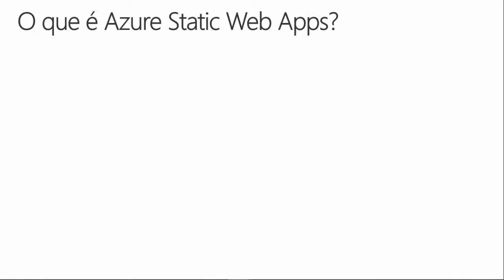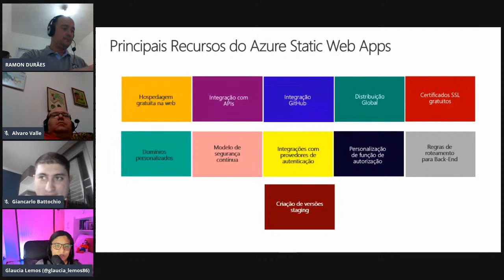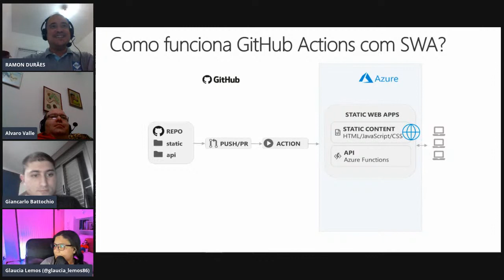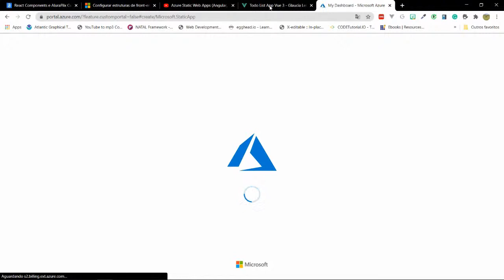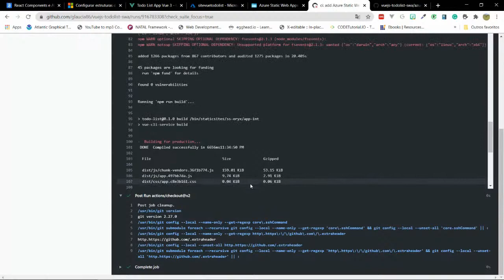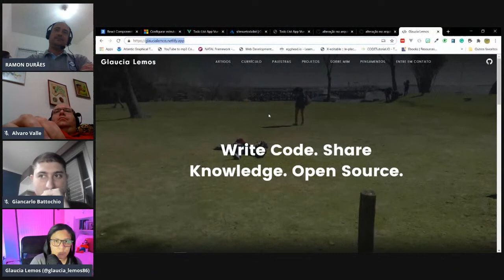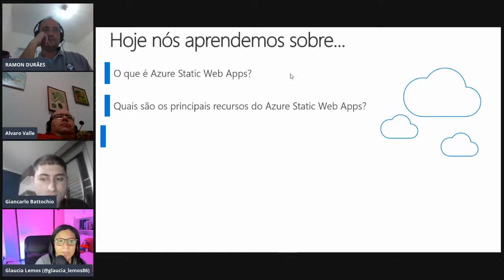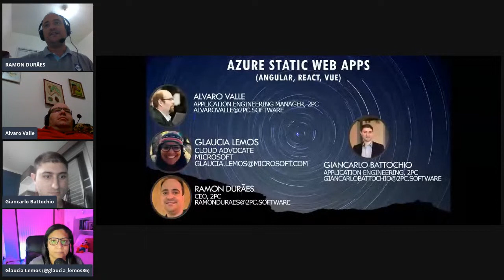Azure Static Web Apps (Angular, React, Vue)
Durante essa live abordaremos o tema "Azure Static Web Apps" com a participação do Ramon Durães (2PC), Glaucia Lemos (Microsoft), Alvaro Valle (2PC), Giancarlo Battochio (2PC).